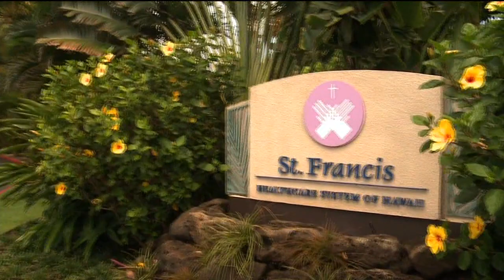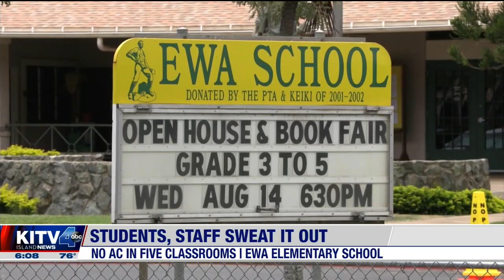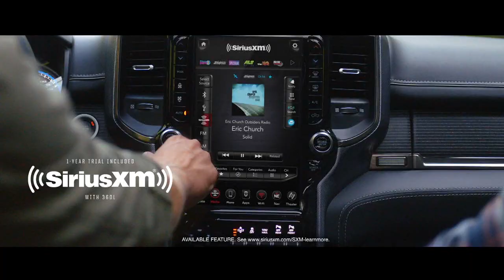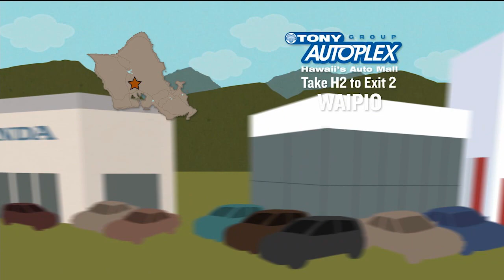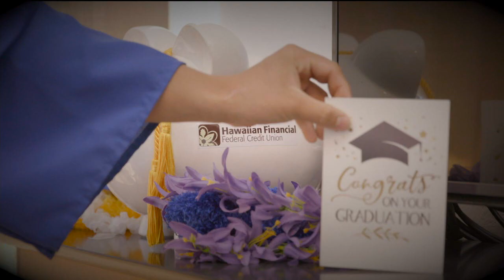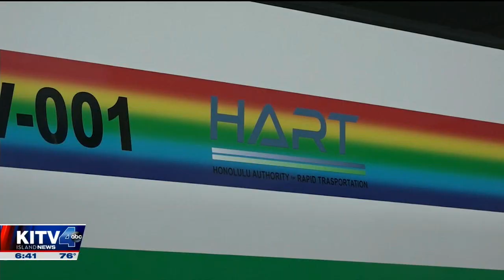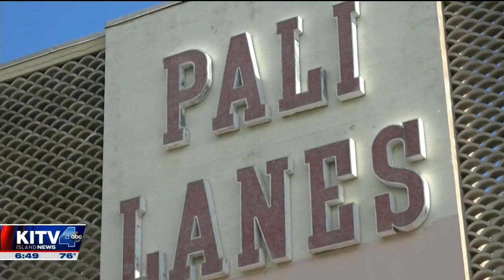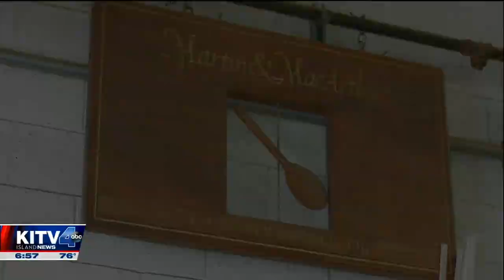6AM KITV WKEND AM NEWS AT 6 20190810 0558